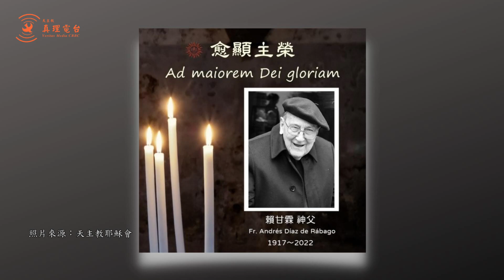愛主愛人的賴甘霖神父遺愛人間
眾所敬愛的賴甘霖神父6月15日蒙主寵召，享嵩壽105歲。按照賴神父的遺願，遺體捐贈給輔仁大學醫學系。同日下午4時45分於輔仁大學國璽樓四樓祈禱室，耶穌會舉行殯葬禮儀暨大體老師迎接禮，開始賴神父的另一旅程。6月16、17日兩天上班時間，信友可至國璽樓四樓祈禱室上香祈禱，緬懷追思賴甘霖神父。追思彌撒將於7月2日上午10時在聖家堂舉行。